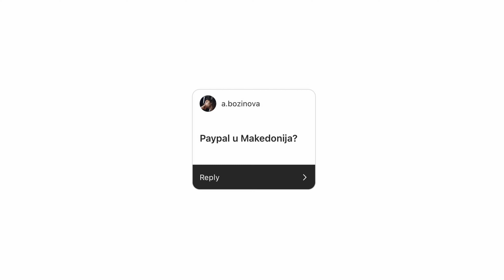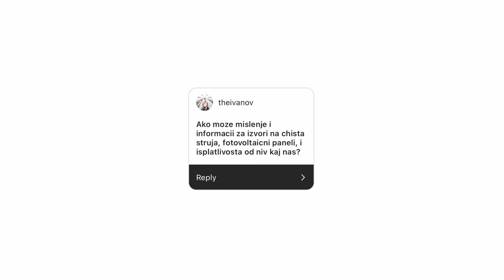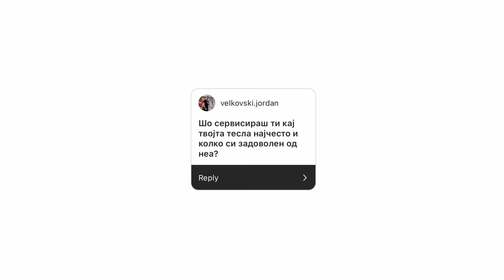Иван Ивановски Q/A 001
одговор на прашањата од минатата недела